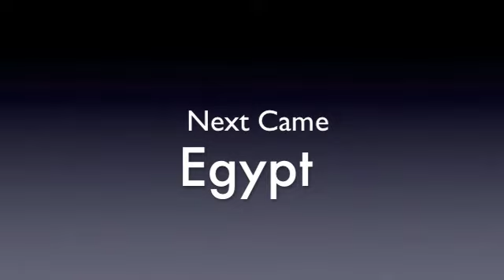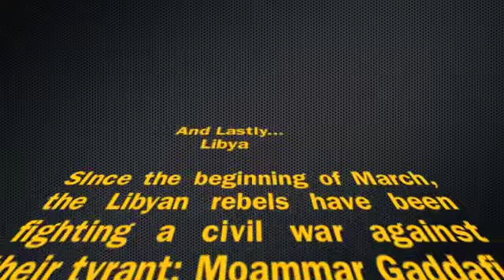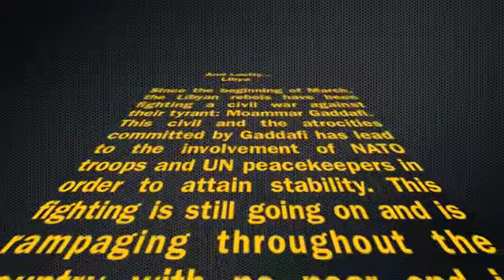MUN video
my mun video i made regarding the arab spring (aka arab protests)

Copyrights to Buffalo Spring field for their song